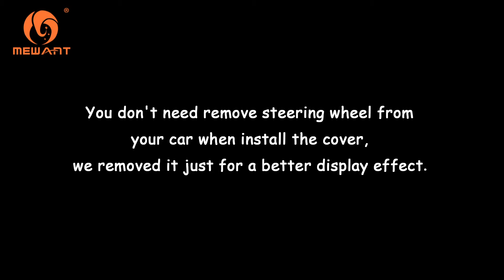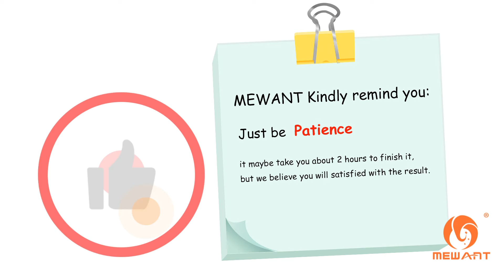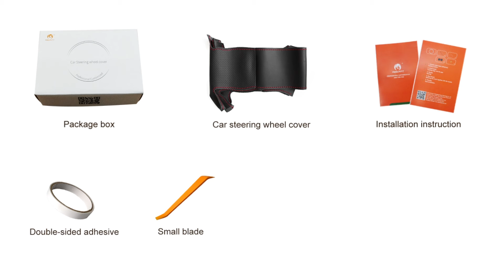MEWANT --- for Toyota Land Cruiser Prado Tundra Tacoma 4Runner Car Steering Wheel Cover Installation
Material introduce:
Black Genuine Leather + Black Synthetic Suede + Red Marker + Red Thread

This cover suit for models:
 for Toyota Land Cruiser Prado 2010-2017 / Tundra 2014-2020 / Tacoma 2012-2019 / 4Runner 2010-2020 / Sequoia 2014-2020

Installation tool needed (MEWANT will send you tool together with cover):
1 * Needle
2 * sew thread (sewing the steering wheel cover)
1 * Double-sided adhesive (fix the cover leather position, not necessary, you could also choose not to use it)
1 * Small blade (tuck extra leather into steering wheel)
1 * Thimble (protect your hand)
1 * Installation instruction